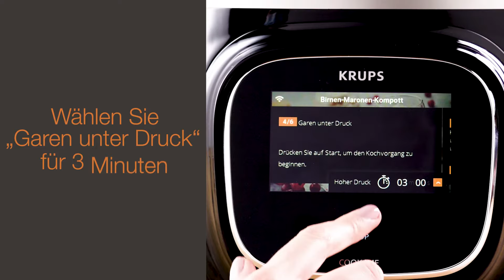KRUPS Cook4Me Touch Rezeptvideo Birne Maronen Kompott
Entdecken sie die einfache Art, frisch zu kochen mit dem intelligenten Multikocher mit Dampfgarfunktion Cook4Me Touch WiFi.

Tauchen Sie ein in eine Welt, in der Kochen zu einem mühelosen, schnellen und inspirierenden Erlebnis wird – mit dem Cook4Me Touch Multikocher von Krups.

Sie brauchen weder ein Kochbuch noch einen Computer: lassen Sie sich einfach inspirieren und beim Kochen anleiten.

Der elektrische Schnellkochtopf erleichtert Ihnen das Leben: Sein großer Touchscreen bietet viele tolle Rezepte, begleitet Sie mit Fotos und Videos Schritt für Schritt durch den Kochvorgang und ist so programmiert, dass Ihre Zubereitung jedes Mal gelingt.

Sparen Sie Zeit mit Hunderten von Rezepten, die Sie in weniger als 10 Minuten zubereiten können. Vereinfachte Suchvorgänge und Filtermöglichkeiten helfen Ihnen außerdem bei der Rezeptsuche und geben Ihnen sogar die Möglichkeit, gezielt nach Rezepten mit genau den Zutaten zu suchen, die Sie in Ihrem Kühlschrank haben!

Mit dem separat erhältlichen Extra Crisp Deckel verwandeln Sie ihren Cook4me in eine Heißluftfritteuse

In diesem Kanal finden Sie interessante Informationen rund um unsere qualitativ hochwertigen Produkte, kurze Video-Tutorials mit Tipps zur Anwendung sowie leckere Rezepte für die ganze Familie.

➽ Seit 1846 steht KRUPS für innovative Haushaltsgeräte. Höchste Präzision, kühne Meisterleistungen und Kultprodukte wie das Handrührgerät 3Mix haben KRUPS zu einer der beliebtesten Marken für Küchenmaschinen und Haushaltselektrogeräte gemacht. Dabei steht für KRUPS vor allem die Erfüllung von Kundenwünschen im Vordergrund – und das merkt man den Küchengeräten an. Ob Kaffeevollautomat, internetfähiger Multikocher, Handmixer oder Standmixer: KRUPS überrascht mit vielfältigen Details und Innovationen – für perfekte Ergebnisse und tägliche Kocherlebnisse.